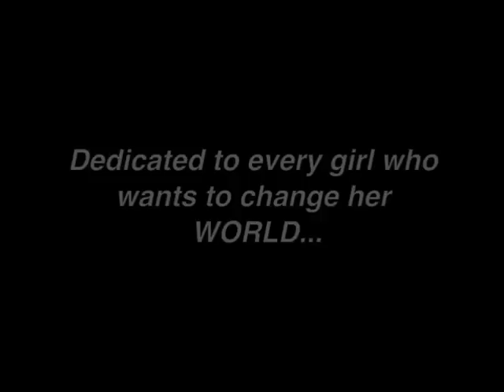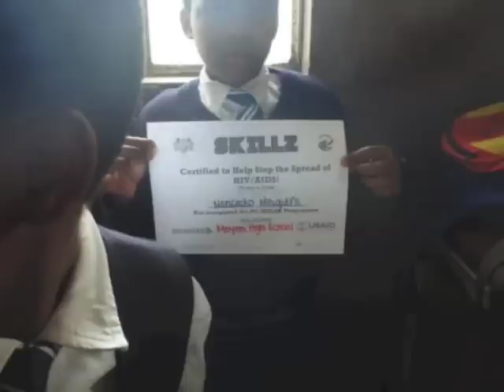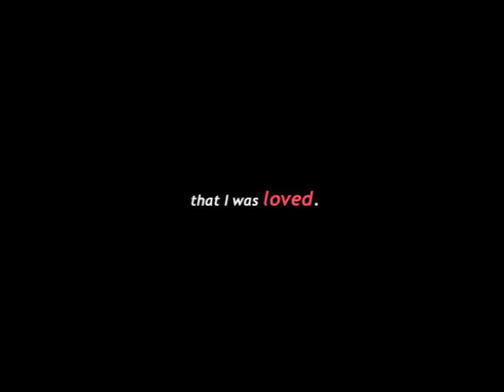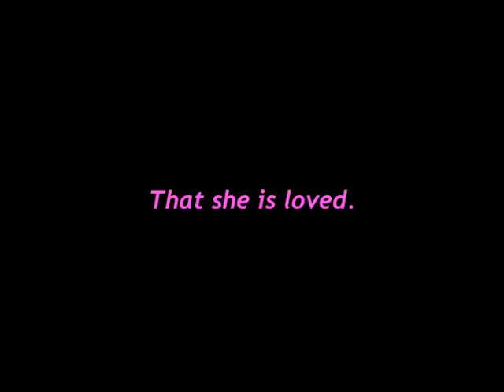GLOW Theme Song - Swaziland.